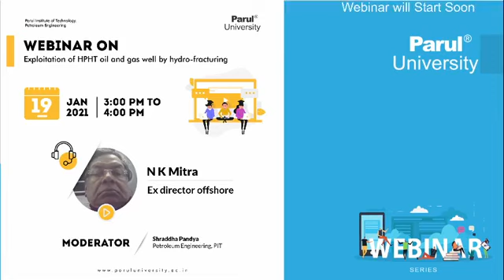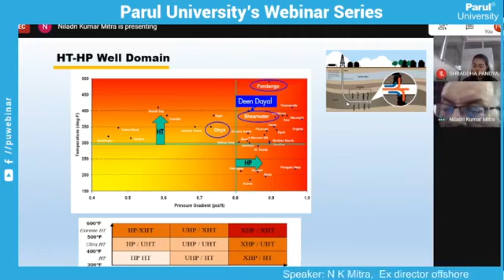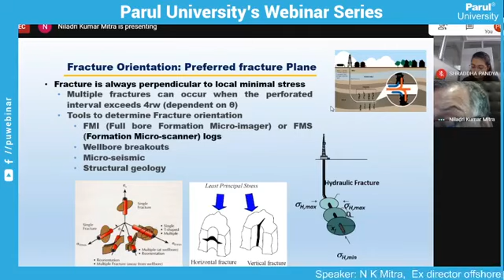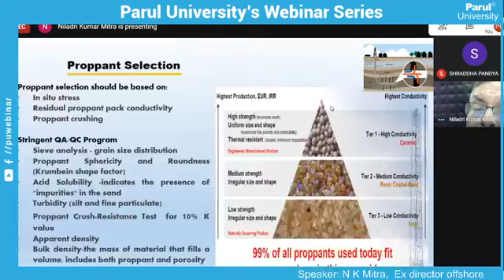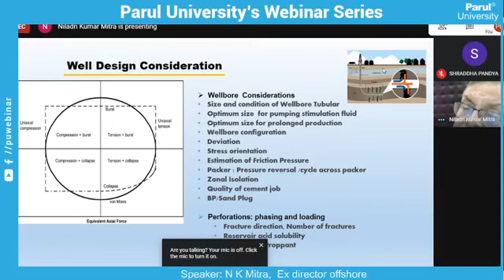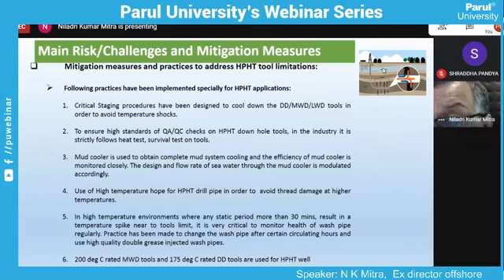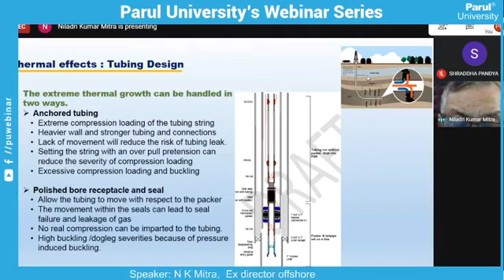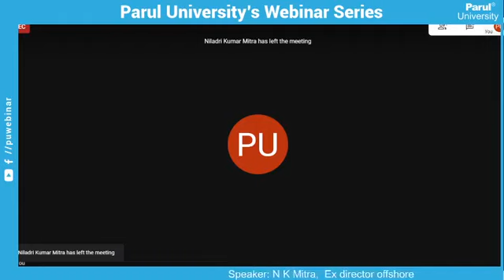Exploitation of HPHT oil and gas well by hydro fracturing